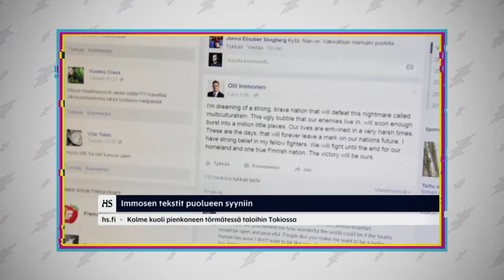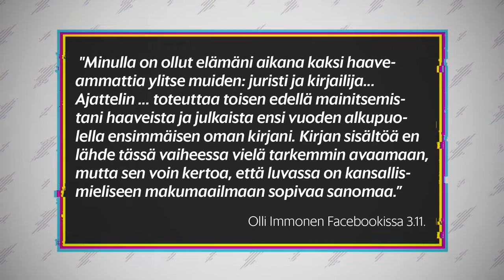Olli Immoselta ilmestyy keittokirja, mukana Karjala takaisin -paisti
Kansanedustaja Olli Immonen suunnitteli julkaisevansa kirjan "kansallismieliseen makuun". Kyseessä on arviomme mukaan keittokirja, josta löytyy esimerkiksi Karjala takaisin -paistin resepti. Supo arvioi terrorismia Suomessa.